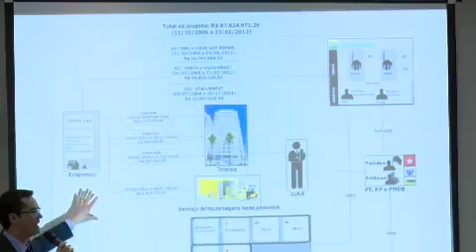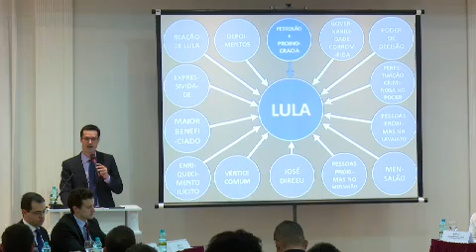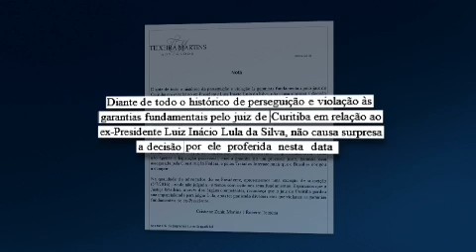Moro aceita denúncias contra Lula e Marisa na Lava Jato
O juiz Sérgio Moro aceitou a denúncia do Ministério Público Federal contra o ex-presidente Lula. Também viraram réus no processo sobre o tríplex no Guarujá a ex-primeira dama, Marisa Letícia e mais seis pessoas.